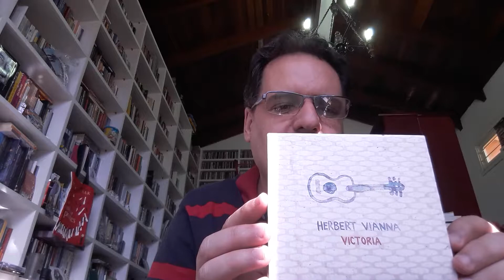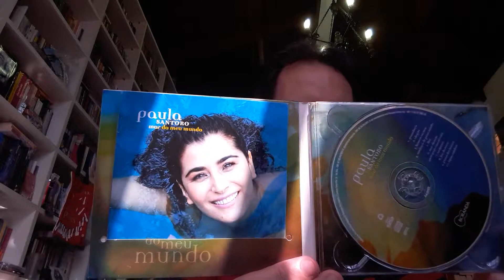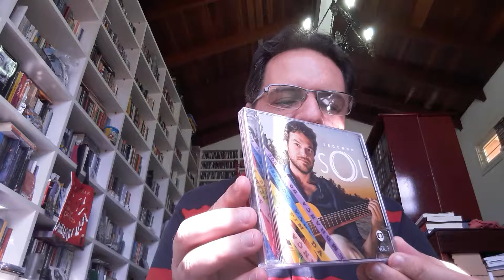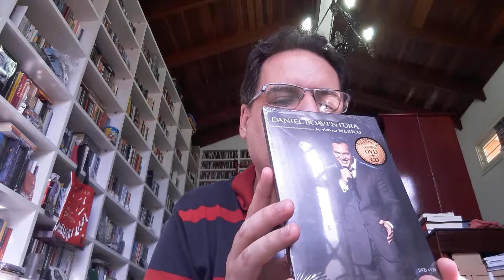02_01_2019 - CD Herbert Vianna e Outros